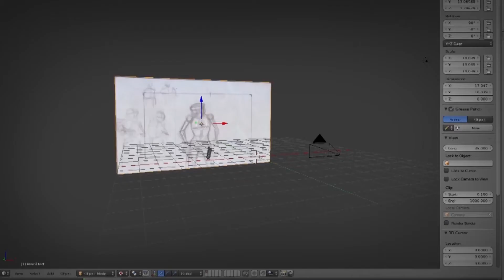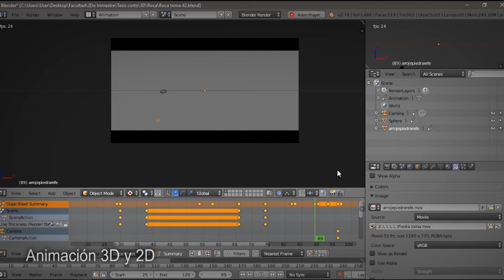TESIS 2017 DEMO REEL A 259 - CARRERA DE ANIMACIÓN NUEVA ESCUELA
Título: A-259
Alumnos: Ezequiel Aliano, Agustina Carrivale, Malena Maure, Florencia Mazzuquini y Lucas Villagra
Año: 2017
Nombre del grupo: NASUA Animation Group